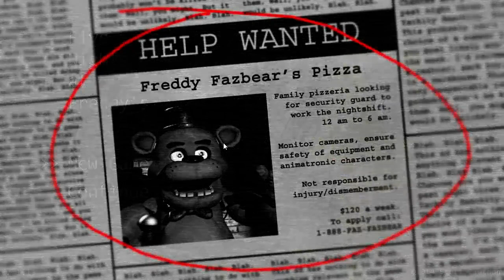Non-Com Five Nights at Freddy's, Day 1! How fun!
Well that was just so very pleasant! Absolutely nothing wrong. STAY OUT OF MY CAMERA BONNIE.